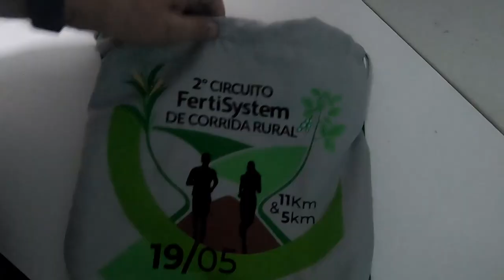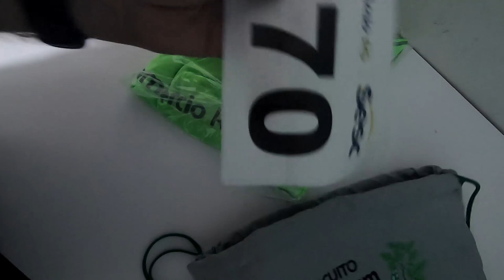Retirada do Kit para o 2º Circuito de Corrida Rural FertiSystem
Vídeo da retirada do kit para a corrida do 2º Circuito de Corrida Rural FertiSytem na sede do SESC em Passo Fundo.